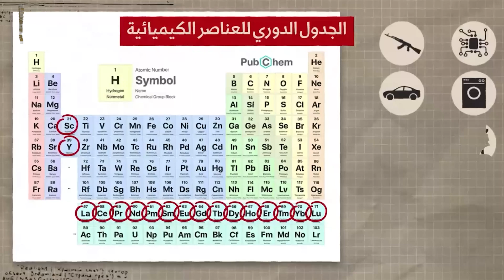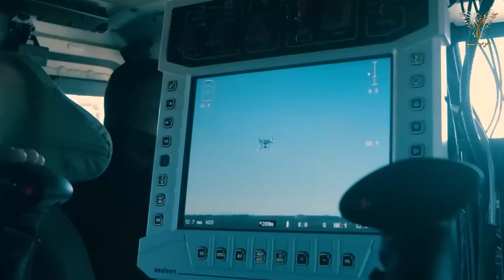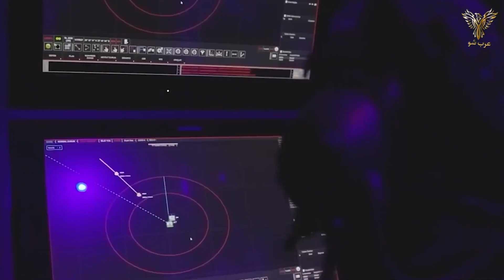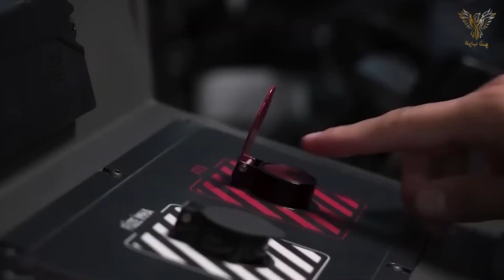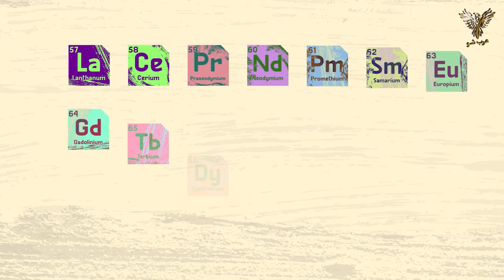اكتشاف ثاني أكبر احتياطي في العالم من المعادن الأرضية النادرة في تركيا مما يهدد هيمنة الصين العالمية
اكتشافات ضخمة من المعادن النادرة في تركيا تقوض هيمنة الصين على هذا المجال وتجعل اسطنبول لاعب رئيسي في صراع المعادن النادرة بوصفها تمتلك ثاني اكبر احتياط من هذه المعادن بعد الاكتشافات الأخيرة مرحبا أعزائي المشاهدين من المحيط الي الخليج في برنامجكم عرب شو بلاص لطالما ارتبطت صناعة المعادن النادرة بالسيطرة الصينية شبه المطلقة، حيث تحتكر بكين ما يزيد عن 90% من إنتاج هذه المواد الحيوية على مستوى العالم. هذا الهيمنة التي استمرت لعقود جعلت من الصين لاعباً وحيداً في سوق يعتبر عصب الصناعات الحديثة، من الإلكترونيات الدقيقة إلى تكنولوجيا الفضاء، ومن المعدات الطبية المتطورة إلى أنظمة التسليح الحديثة. في خضم هذا المشهد، يأتي الإعلان التركي عن اكتشاف احتياطيات ضخمة من هذه المعادن ليقلب الموازين القائمة ويفتح الباب أمام إمكانية وجود بديل عن الاحتكار الصيني. فماهي اهم تفاصيل الثروة التركية الجديدة من المعادن النادرة ؟ وكيف تعمل تركيا على استغلال هذه الورقة على الساحة الدولية ؟ وهل ستسمح الصين لتركيا بنقل تكنولجيا تصنيع تلك المعادن ام ستتخوف من صعود تركيا الصاروخي في السنوات القادمة في هذا المجال الذي تحتركه بيكين. وماهي اهم التحديات امام تركيا في هذه الصناعة ؟ في خضم التحولات الجيوسياسية والاقتصادية الكبرى التي يشهدها العالم اليوم، تبرز قضية الموارد الاستراتيجية كواحدة من أهم الملفات التي تشغل بال صناع القرار في الدول الكبرى والصاعدة على حد سواء. ومن بين كل الموارد الطبيعية، تأخذ المعادن الأرضية النادرة موقع الصدارة في هذه الاستراتيجيات العالمية، نظراً للدور المحوري الذي تلعبه في الصناعات التكنولوجية والعسكرية المتقدمة. وفي هذا السياق، تشكل الاكتشافات التركية الأخيرة في مجال هذه المعادن نقطة تحول كبرى قد تعيد رسم خريطة توزيع القوى الاقتصادية والصناعية في العقود القادمة. فالتفاصيل التي كشفت عنها وزارة الطاقة والموارد الطبيعية التركية تشير إلى وجود احتياطيات تقدر بنحو 694 مليون طن من المعادن الأرضية النادرة في منطقة إسكيشهير وسط الأناضول. هذه الكميات الهائلة، بحسب تقديرات الخبراء، تكفي لتلبية احتياجات السوق العالمية لعدة قرون قادمة، مما يضع تركيا في المرتبة الثانية عالمياً بعد الصين من حيث حجم الاحتياطيات المؤكدة. الأهم من ذلك، أن التحاليل الأولية أظهرت تنوعاً كبيراً في أنواع العناصر الموجودة، حيث تم رصد 10 عناصر نادرة من أصل 17 عنصراً معترفاً بها عالمياً. من بين هذه العناصر مواد بالغة الأهمية مثل النيوديميوم الذي يدخل في صناعة المغناطيسات القوية المستخدمة في محركات السيارات الكهربائية وتوربينات الرياح، والإيتريوم الضروري لصناعة شاشات العرض المتطورة وأنظمة الليزر، والثوريوم الذي يعد وقوداً محتملاً للمفاعلات النووية من الجيل الرابع. هذا التنوع في الموارد يجعل من الموقع التركي موقعاً استراتيجياً بامتياز، حيث يمكنه تلبية احتياجات قطاعات صناعية متعددة ومتنوعة. الرئيس التركي رجب طيب أردوغان لم يخفِ أهمية هذا الاكتشاف عندما أشار إلى أنه سيشكل محوراً للتنمية الصناعية في البلاد خلال المئة عام القادمة. هذه التصريحات ليست مبالغة إذا ما نظرنا إلى الأرقام التي تطرحها الحكومة التركية حول خططها الطموحة في هذا القطاع. فبحسب البيانات الرسمية، تهدف أنقرة إلى معالجة 570 ألف طن سنوياً من هذه المعادن عند اكتمال البنية التحتية الصناعية اللازمة، وهو رقم ضخم بكل المقاييس إذا ما أخذنا في الاعتبار أن الإنتاج العالمي الحالي لا يتجاوز 240 ألف طن سنوياً. ما يعني ان تركيا قادرة على انتاج هذه المعادن بكمية تفوق ما ينتجه كل العالم بمرتين لمدة تزيد عن اكثر من 300 سنة متواصلة و ما يعزز من فرص تركيا في تحويل هذه الموارد إلى قوة اقتصادية حقيقية هو امتلاكها بالفعل لبنية صناعية متطورة في مجالات متعددة مثل الصناعات الدفاعية والطيران وتكنولوجيا المعلومات. هذه الخبرات المتراكمة يمكن أن تشكل أساساً متيناً لبناء سلسلة قيمة متكاملة للمعادن النادرة، تبدأ من الاستخراج مروراً بالمعالجة والتكرير ووصولاً إلى التصنيع النهائي للمنتجات عالية القيمة. هذا النهج التكاملي هو ما يميز الدول الصناعية الكبرى عن تلك التي تقتصر على تصدير المواد الخام. لكن الطريق إلى تحقيق هذه الطموحات ليس مفروشاً بالورود، بل يواجه تحديات جسيمة يجب أن تأخذها أنقرة في الاعتبار. التحدي الأول والأهم يتمثل في التكنولوجيا اللازمة لمعالجة هذه المعادن، حيث أن الصين تحتكر حالياً ما يزيد عن 85% من قدرات التكرير والمعالجة العالمية. عملية فصل العناصر النادرة عن بعضها البعض ومعالجتها إلى أشكال قابلة للاستخدام الصناعي تتطلب تقنيات متقدمة وخبرات متراكمة على مدى عقود. هذا يعني أن تركيا ستكون بحاجة إما إلى تطوير هذه التقنيات محلياً، وهو مسار طويل ومكلف، أو إلى إقامة شراكات استراتيجية مع جهات تمتلك هذه المعرفة. التحدي الثاني يتمثل في حجم الاستثمارات المطلوبة، والتي تقدر بمليارات الدولارات. إنشاء مصانع المعالجة والتكرير يتطلب رؤوس أموال ضخمة، ناهيك عن تكاليف البحث والتطوير والبنية التحتية اللازمة. في هذا الصدد، قد تكون الشراكات الدولية خياراً جذاباً لتركيا، خاصة مع الدول التي تسعى للحد من اعتمادها على الصين في هذا المجال الحيوي. اتفاقية التعاون التي وقعتها أنقرة مع بكين في أكتوبر 2024 في مجال التعدين والموارد الطبيعية قد تشكل خطوة أولى في هذا الاتجاه، رغم ما قد يثيره ذلك من مخاوف لدى بعض الأطراف الدولية.